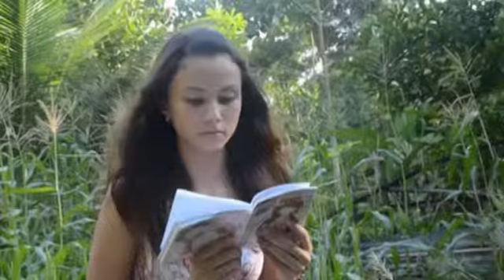Wishing it was you by mamalins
Wishing It Was You performed by Mamalins.